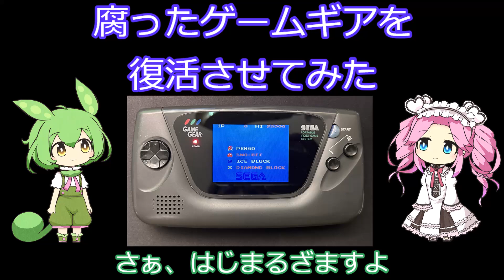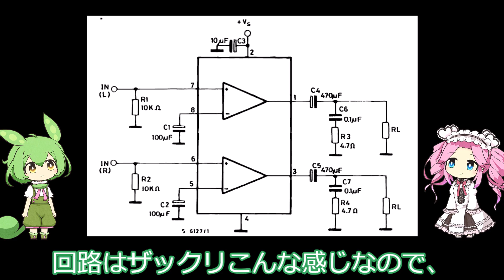【液漏れユーザー必見！】SEGA GameGear(ゲームギア) GG Modにて不要パーツ外す方法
・SEGA GameGear あるあるの、コンデンサ液漏れ修理に挑戦しました。
この動画を見ることで、コンデンサ周囲の不要部品を取り外すことが可能になり、結果として修理成功率が劇的にアップします。

・前期(V1)は4層基板なので厳しいですが、後期(V2)は2層基板なので、スルーホールの修復も比較的簡単です。

GG Mod 3.1 IPS液晶とオリジナルSTN液晶の比較